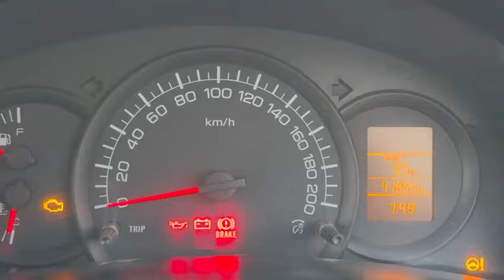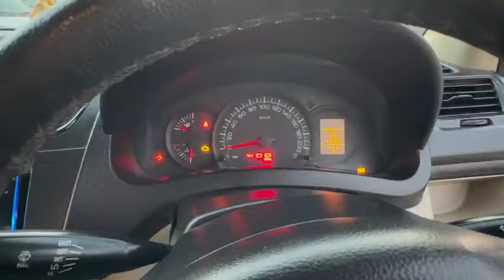2015/9 DZIRE LDi డీజిల్ అమ్మబడును 9502306700.9885985158🙏🙏🙏